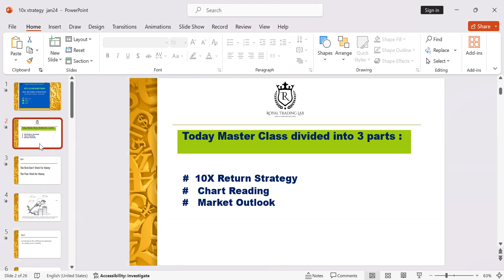10X PRO TRADER STRATEGY | MARKETOUTLOOK | STOCK IDEA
10X PRO TRADER STRATEGY | MARKETOUTLOOK  | STOCK IDEA